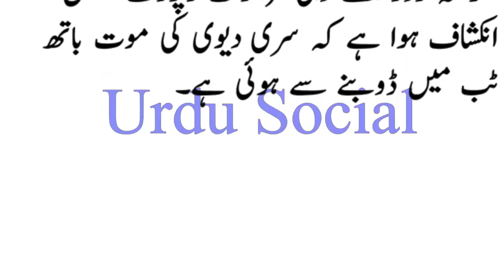Boney kapoor made a mistake...